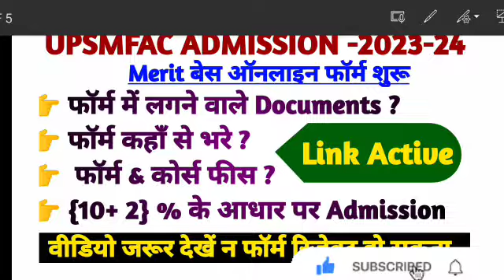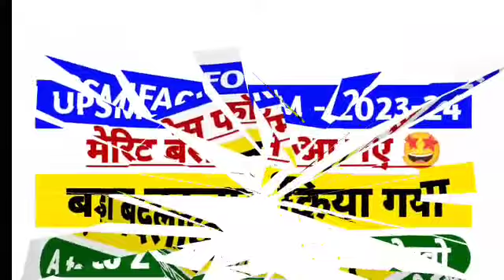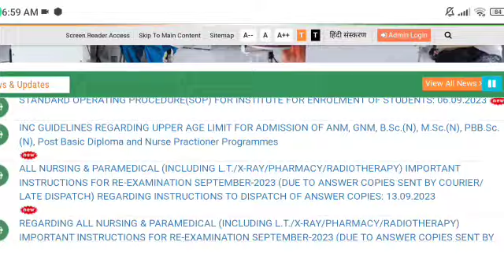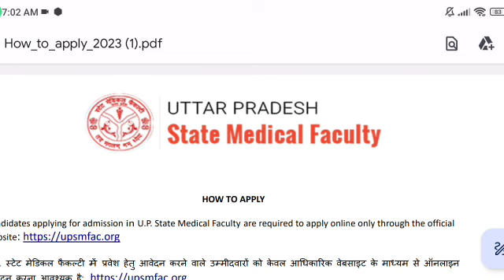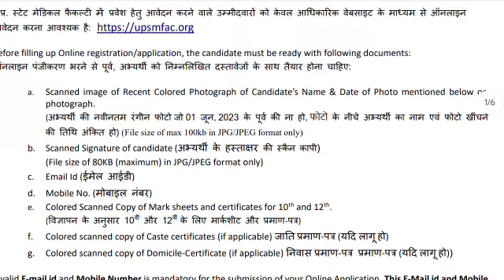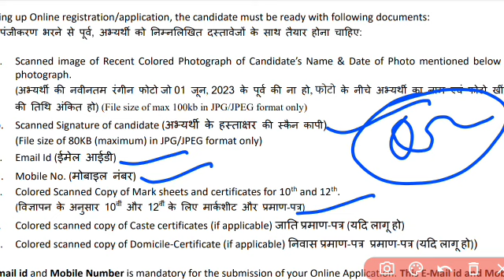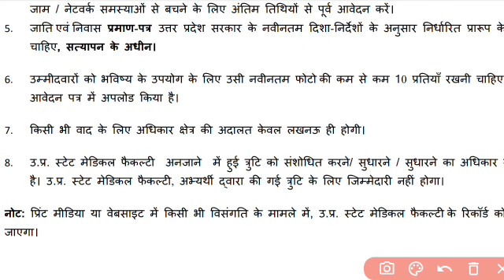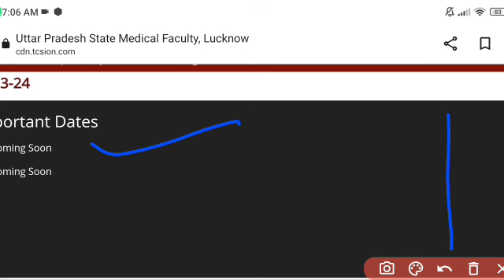UPSMFAC ADMISSION FORM 2023-24|UPSMfac Form kaise Bhre 2023|UPSMFAC Admission Form Documents Fees